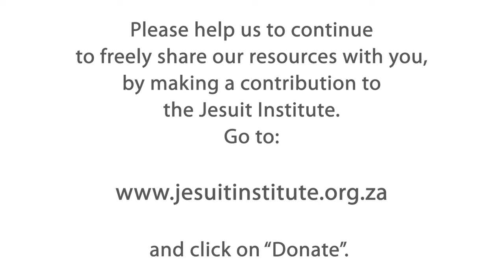The Journey - 09 - The Power of Words